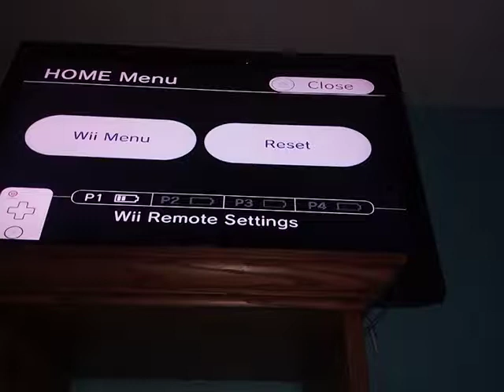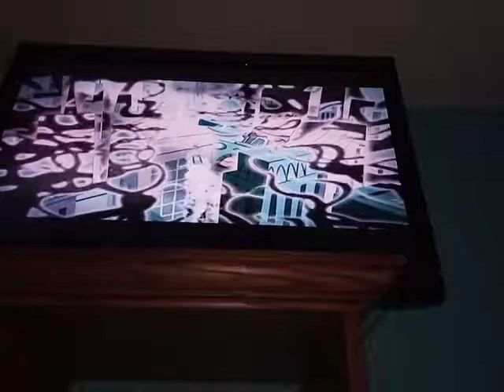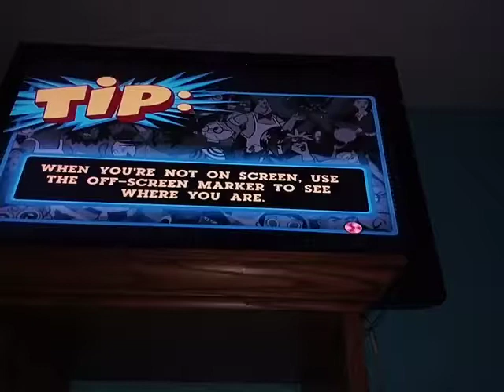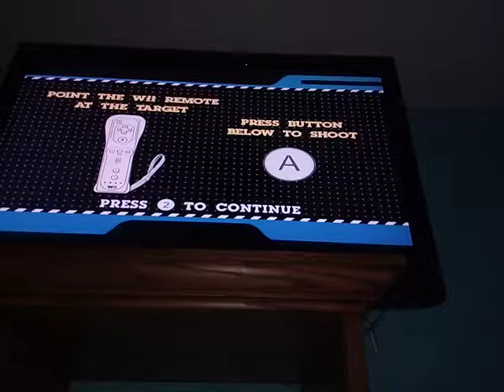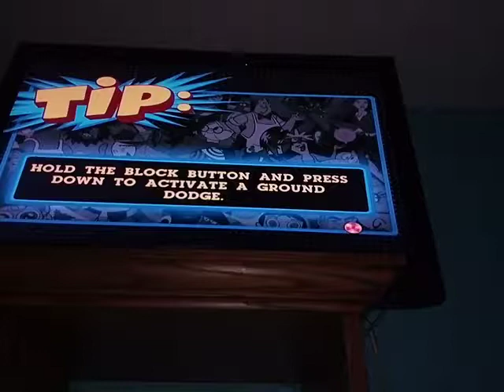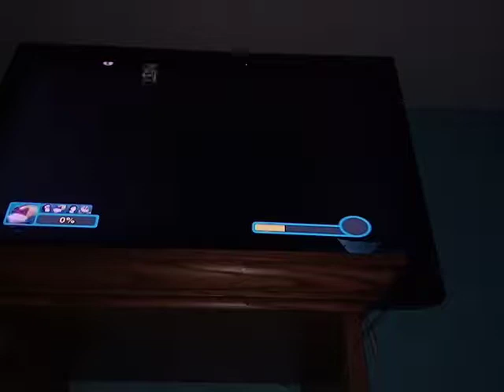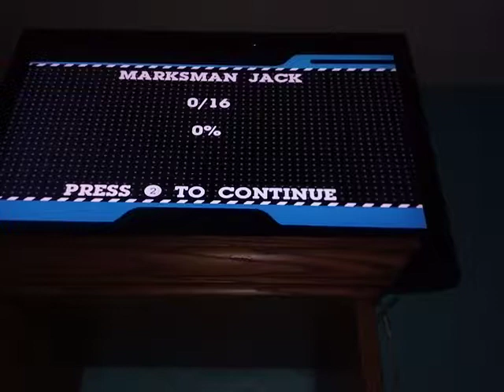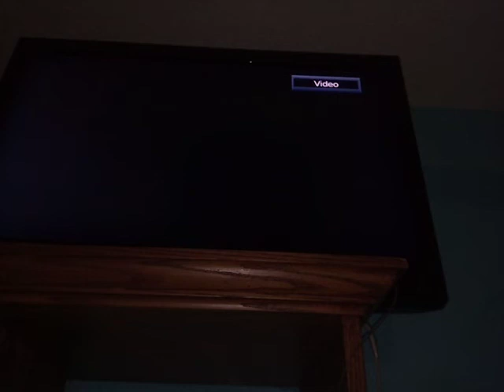Story Mode Part 05 Cartoon Network Punch Time Explosion XL (Full Story Mode Gameplay)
I Am Finished With The Game! Witch Means I Can Finally Make Some Fight Videos For You Guys And  I Mean By That Its The One From CN But Since I Finished With The Game I Will Make Another Gameplay And Its A Surprise It Was Released In (C) 2009 And Yeah It Will Come Out Soon Whenever I Finished With Super Mario Bros DS Version! :-)